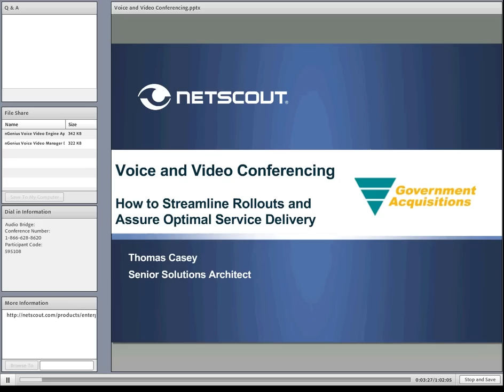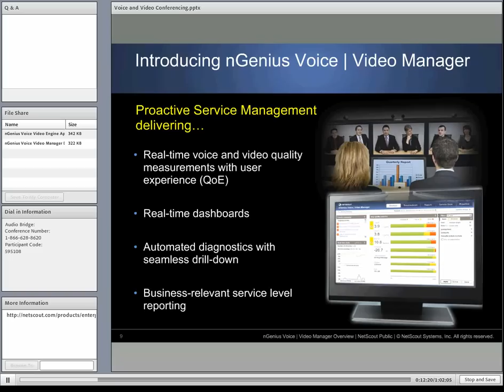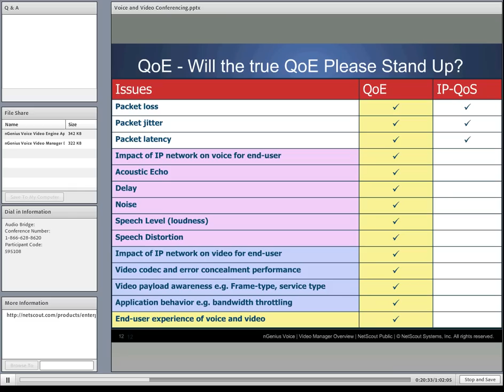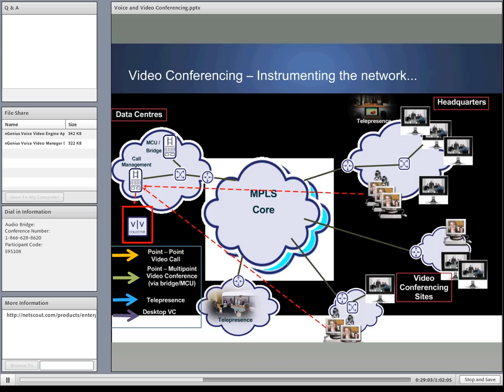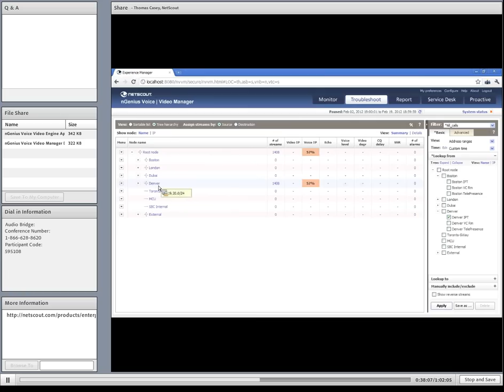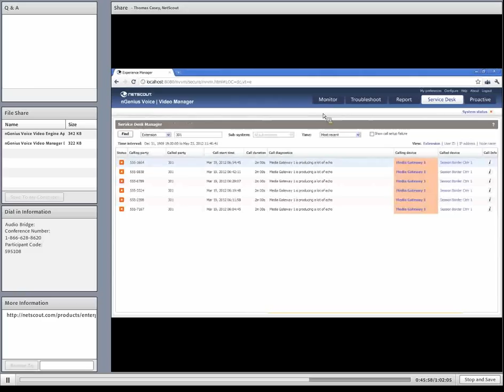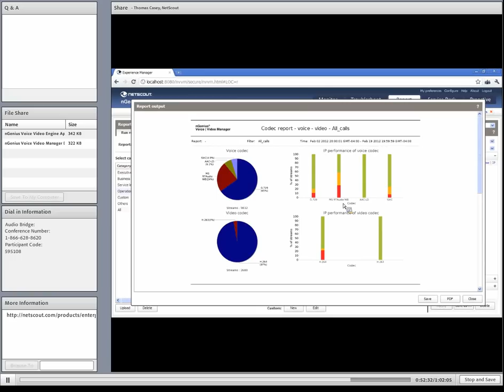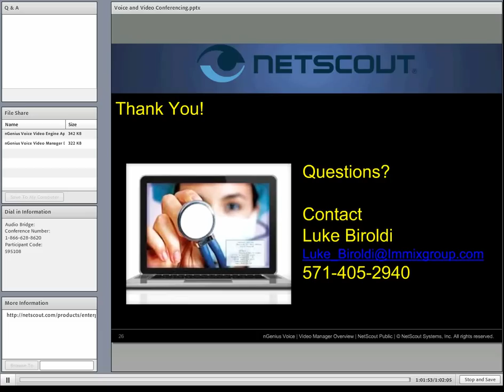NETSCOUT Voice and Video Conferencing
Attend this webinar to learn more about:
•Defining video Quality of Experience (QoE), beyond QoS (Quality of Service)
•Enabling visibility of the end-user experience
•Troubleshooting impairments and degradations, SLA reporting enhancements